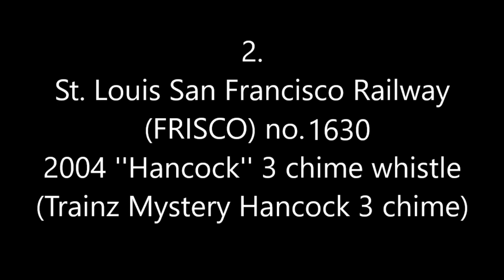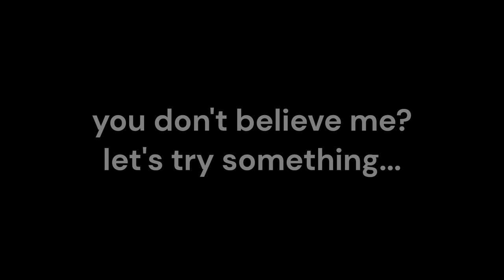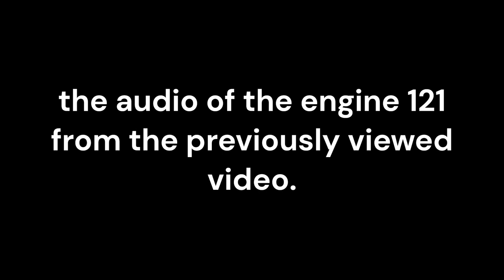Whistle origin no. 28 ''The most difficult revelation'' (5 whistles in a row)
''There are people who do not accept that they are wrong and remain confined in a lie, and ignore very important information in order to continue on the wrong path. and that is no longer an Opinion, it is actually stupidity''

                                                                                                                                                      Isaac Rodríguez.
(sorry if I offended anyone).